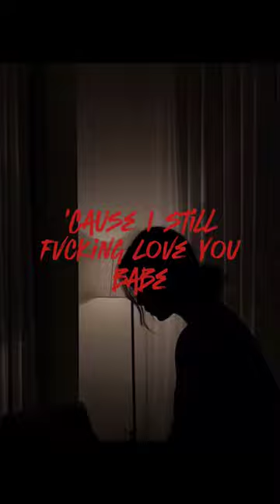You said forever now I drive alone past your street | Finny + Autumn | If he had been with me